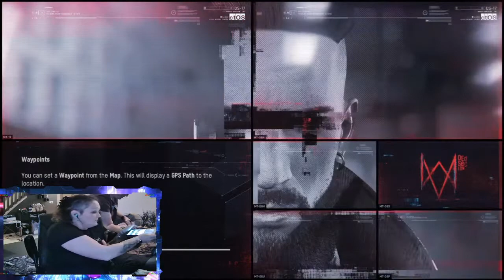Watch Dogs Legion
Playing Watch Dogs Legion..
Have chat up may take a sec to respond but stop in say hello :)